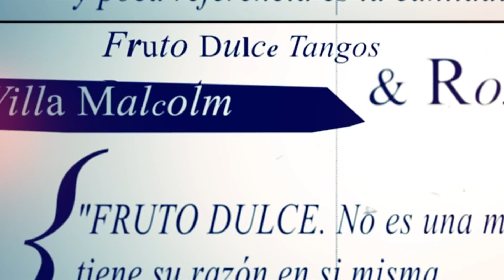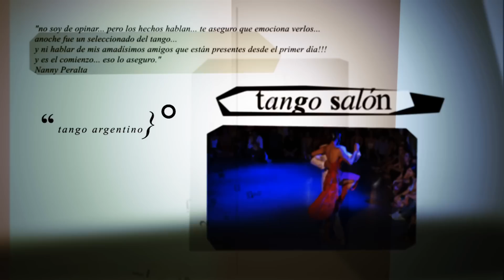Sebastian Achaval & Roxana Suarez Tango Pocas palabras en Fruto Dulce Ene 2012.f4v